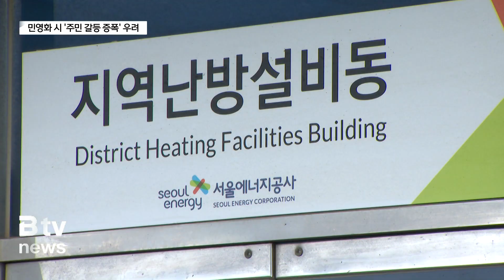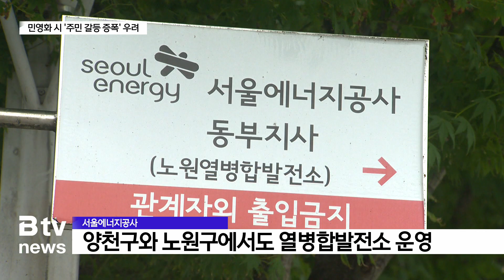[민영화의 함정] ③ "민간은 이윤 극대화"…시설 키우면 "주민 갈등 증폭"_SK broadband 서울뉴스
[기사내용]
앵커)
이렇게 서남집단에너지 2단계 시설을 짓는 방식이 바뀌는 데 대해,
지역사회에서는 여러 우려가 나오고 있습니다.

지금부터는 그 우려를 짚어봅니다.
먼저, 집단에너지 시설 때문에 생기는 갈등이
커질 것이라는 주장이 나옵니다.

왜 그런지, 김대우 기자가 전해드립니다.

리포트)
서남집단에너지 2단계 시설은
지역에서는 '마곡 열병합발전소'라 불립니다.

이 시설을 두고 지난 2019년부터 논란이 일었고
지금까지 이어지고 있습니다.

당시 주민들은 이 열병합발전소가 해를 끼칠 것이라고 걱정했습니다.

기피시설, 혐오시설로 인식됐습니다.

[김주영ㅣ강서구민연합회 부위원장 (지난 2020년)]
"유수한 언론, 학자, 교수님들이 (건강에 해롭다고) 주장하고 있고,
우리는 그 사실을 토대로 (열병합)발전소 반대 운동을 하고 있고요.

전국적으로 사실상 이 (열병합)발전소를
찬성하는 동네는 없는 것으로 알고 있습니다."

그런데 이 시설에 민간 자본이 들어오면
자칫 시설 규모가 더 커질 것이라는 지적이 나옵니다.

민간인 만큼, 이윤을 극대화할 것이라는 이유 등에서입니다.

그동안 마곡 열병합발전소를 반대해왔던 주민들.

그들 입장에서는 규모가 커지면 커질수록
걱정은 깊어질 수밖에 없다고 말합니다.

[이홍상ㅣ강서구민연합회 비상대책위원장]
"민간에서 하면 작게 했다가 늘리느니
(처음부터) 확대할 가능성은 있다고 봐요.

284MW가 아니라 400이나 500MW로 확대하는,
왜냐하면 284MW가 2032년 추계로 나온 거예요.

그런데 앞으로 지역난방 많이 쓰고
건물이 많이 들어서게 되면 (사용량이) 늘지 줄지는 않아요.

지금도 아예 284MW (규모)를 못 짓게 하는데
그걸 더군다나 확대를 하면 극렬하게 반대할 겁니다."

그런데 이런 우려가 비단 서울 자치구 한 곳만 해당하는 것은 아닙니다.

강서구에 추진되고 있는 열병합발전소가
이미 양천과 노원에도 있어서입니다.

이들 시설은 내구연한이 거의 다 된 것으로 전해집니다.

재건축 필요성도 언급되고 있습니다.

그러나 이 시설을 운영하는 서울에너지공사는 돈이 없습니다.

재건축을 추진할 때 민간 자본이 들어올 수 있습니다.

[김형곤ㅣ서울에너지공사 노동조합 위원장]
"서남을 시작으로 해서 목동(양천)도 똑같이 돈이 없으니 민자를 해라…
노원도 저희가 공급하고 있는데 노원도 돈 없으니 그냥 (시설)을 민간에 주고…"

이럴 경우 재건축을 하는 기존 시설도
규모를 지금보다 키울 수 있습니다.

강서구 일부 주민들이 하는 걱정과 그에 따른 갈등이
노원과 양천에서도 벌어질 수 있는 이유입니다.

(영상촬영ㅣ김한성, 전현표, 박민재 기자)
(영상편집ㅣ박민재 기자)

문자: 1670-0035